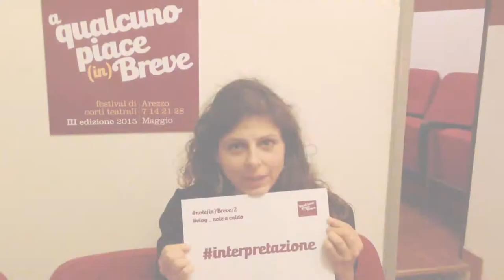note (in)Breve /2 | vlog _ note a caldo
Le note a caldo di Rosa interpretazione | note (in)Breve/2 è un progetto di visione rivolto agli spettatori del festival a qualcuno piace (in)Breve a cura di rumorBianc(O) e F.C. Francesca Campigli post-land.com